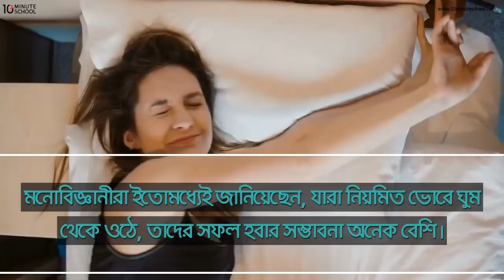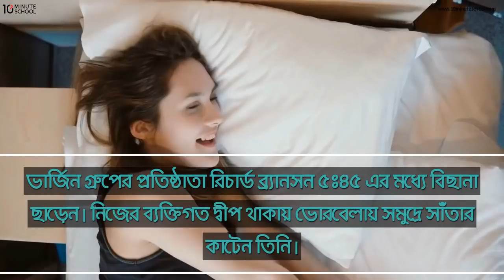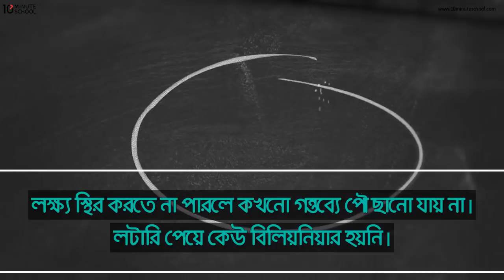5 Unique Habits Of Billionaires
বর্তমানে পৃথিবীতে মোট বিলিয়নিয়ারদের সংখ্যা ১৮১০ জন। ১০০ কোটি ডলার বা তার বেশি সম্পদের মালিককে বিলিয়নিয়ার তকমা দেয়া হয়। শুধুমাত্র টাকার প্রাচুর্য নয়, এসব ধনাঢ্য ব্যক্তিরা অসম্ভব ধী শক্তিসম্পন্ন, তারা প্রতিনিয়ত নিজেকে আরো সমৃদ্ধ করার পেছনে সময় দেন। বিলিয়নিয়াররা কিভাবে সফল হলেন? কোন অভ্যাসগুলো তাদের সবার থেকে আলাদা করেছেন? এই ভিডিওতে  সেসব প্রশ্নের উত্তর খুঁজবো আমরা।